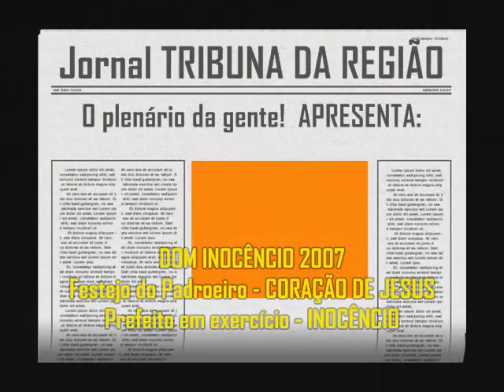Dom Inocêncio - em festa 2007 - Déscima Segunda Parte